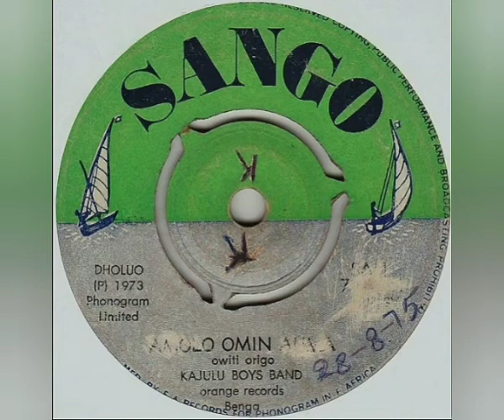La Pata De La Mula - Kajulu Boys Band (Owiti Origo) - Amolo Omin Alima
Sello: Sango
Formato: Vinil-Lp 45 RPM
País: Kenya
Año: 1973
Estilo: Dholuo